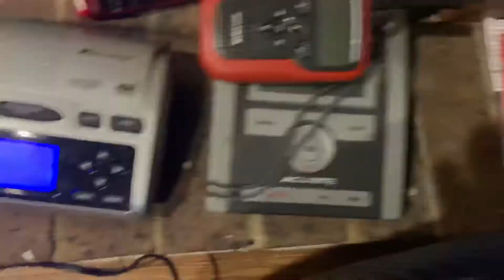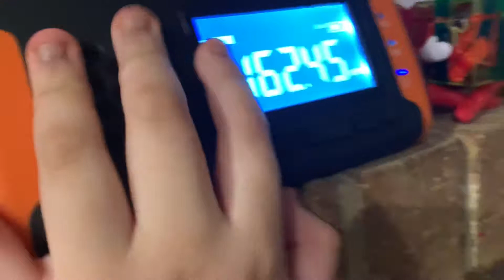RWT ON KEC56 (REAL EAS#711)